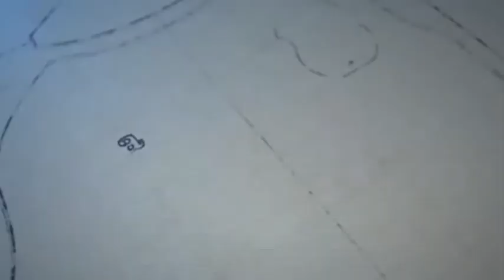ANDREI GOOD TEAM